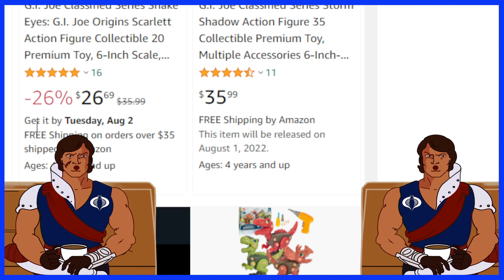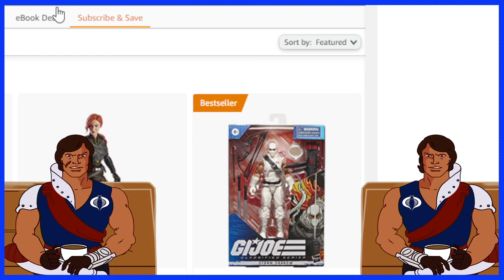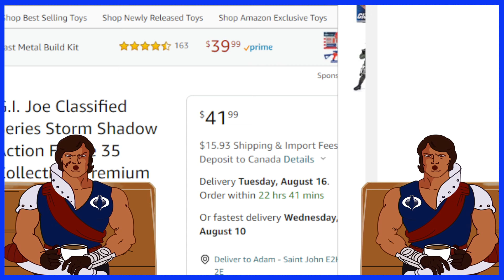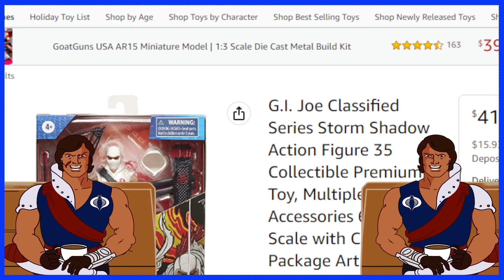G.I Joe Classified Storm Shadow Available Aug First Amazon ! ( Canada)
A video on G.I Joe Classified In stock august 1st
Geek News on MOTU Playset and charcters spotted